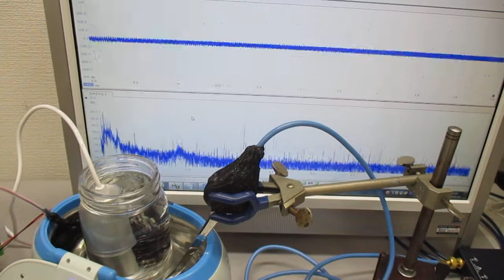複数の超音波発振制御技術 Ultrasonic-labo